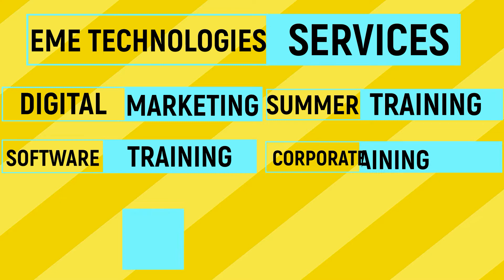Finance Training in Chandigarh | Chandigarh University | Student Feedback | Simran